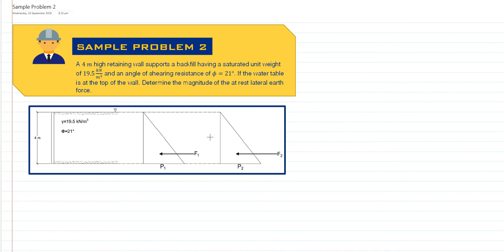Lateral Earth Pressure At Rest Sample Problem 2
Lateral Earth Pressure
Foundation Engineering